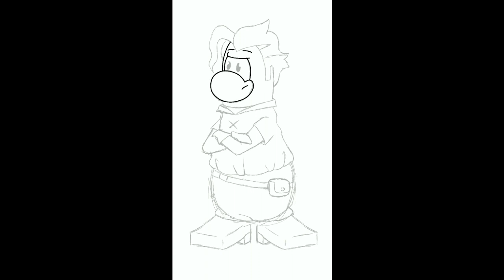Club Penguin x Owl House: Hunter (I don't know what his last name is. Read description plz)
I have not uploaded for a week (not that anyone cares) but the drawing software I used wasn't working for me anymore so I'm using another drawing software. And to make up, there are some more videos this week on the way! If not this week then next week. and if not that week then next next week. I love procrastinating